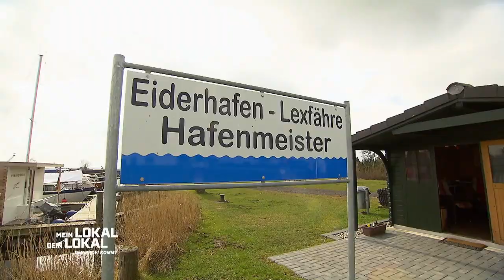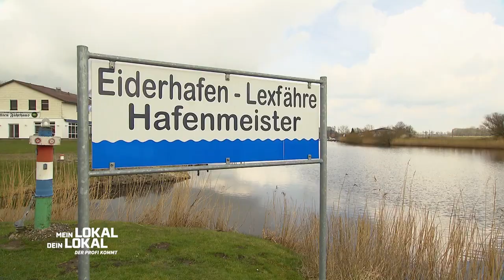"Hätte Angst hier hinzureisen!" - Harte Kritik von Maike | 2/3 | Mein Lokal, Dein Lokal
Ab 6 Jahren | Der Campingplatz "Eiderhafen Lexfähre" bietet seinen Campern nicht nur einen Ort zum Entspannen, sondern auch eine gute Küche! Thomas ist gelernter Koch und serviert seinen Gästen bodenständige Gerichte. Auch Kuchen und Torten werden hier selbst gemacht.